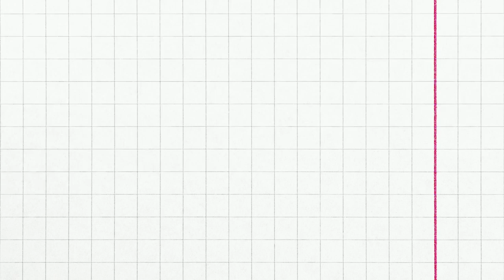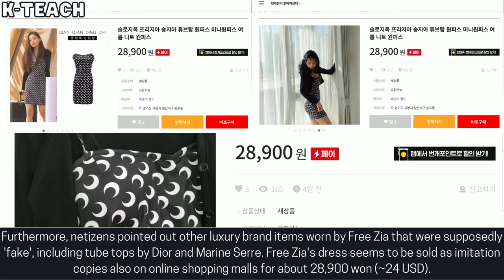Netizens are saying YouTuber Free Zia wore fake Chanel products while filming Single's Inferno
Free Zia wore fake Chanel products while filming Single's Inferno,
YouTuber Free Zia wear fake luxury brands on Single's Inferno,
Single's Inferno Star Free Zia Accused Of Wearing Fake Signature Apparel,
YouTuber Free Zia wore fake Chanel products,
YouTuber Free Zia wore fake Chanel products on Single's Inferno,